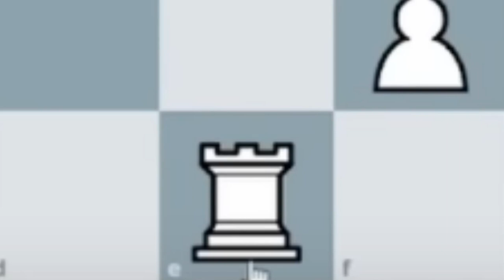The Noble Rook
Inspired by a Jonathan Schrantz mouse slip.

consider the noble Rook
so stately, so well placed
a paragon of power
staring down the half-open file
an honorable Rook
sworn to fulfill his sacred task
well, not sacred, perhaps
but a task nonetheless

but what else do we know of the noble Rook
what do we know of his hopes, his dreams
his life outside of these sixty-four squares
do we question how it is that he has come to this point
what led him to join the white army

do we wonder about his family
do we think about his partner, his children, his pets
what brings him joy, what makes him sorrow
does he ever feel that pang of regret of things not done
paths not taken, choices not made
does he question the decisions that have led him to this moment

his hopes, his dreams
and what led him to join the white army

did he do it from a love of adventure
or some misplaced sense of honor, pride, self-sacrifice
did he do it out of desperation
because he felt he had no other choice
bills to pay, a child on the way
and no work in a little town that never worked anyway
was it his first choice or his last resort

and was he prepared to sacrifice himself for the greater good
well, not good, perhaps
but a sacrifice nonetheless

in that final moment, with order in hand
will the noble Rook follow his command
or will he think on his life
and consider those things he never got to choose
and will the noble Rook
refuse